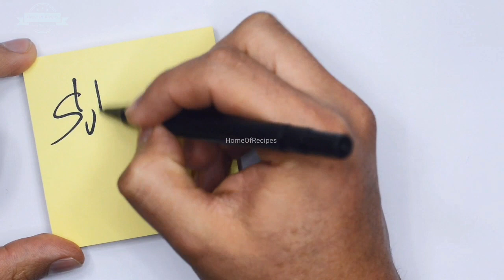ചായക്കടയിലെ നല്ല മൊരിഞ്ഞ എണ്ണ കുടിക്കാത്ത ഉള്ളി വട | Ulli Vada | Village style Onion Vada |Must-try!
Dear Friends,

Welcome to HomeOfRecipes

Today we share with you delicious village style Onion Vada/ Ulli Vada.
The preparation steps are simple and taste awesome. You should definitely try this vada with hot tea.

Ingredients:

All-purpose flour/maida
salt
baking soda
curry leaves
oil
curd(optional)

Try for sure...You will love it!!

Stay Safe
Happy Cooking